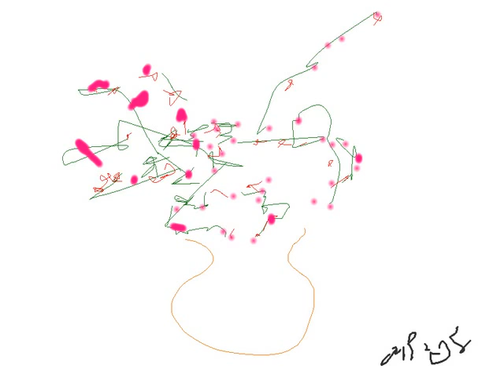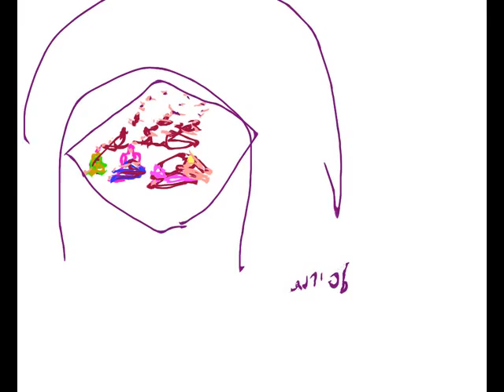b. for slide show pixarra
digital drawing with Pixarra brushes